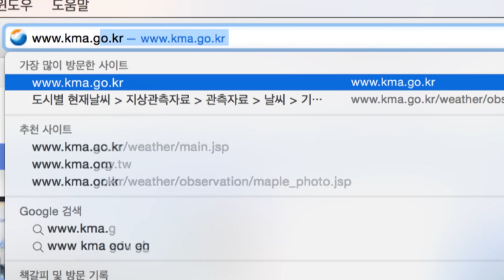기상청 2015 기상정보 영상공모전_입선작 날씨정보로 오늘도 안전하게(느낌표사냥꾼(김진호, 권성욱, 안흥철))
기상청 2015 기상정보 영상공모전 입선작 "날씨정보로 오늘도 안전하게!"